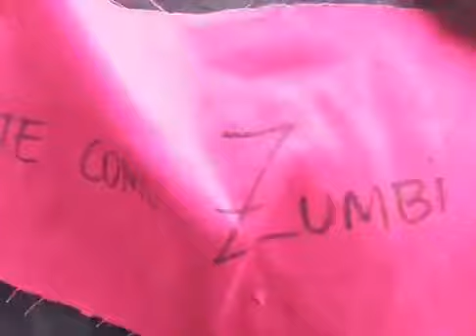ESCRACHO A BOLSONARO E DAMARES NO BLOCO ANO PASSADO EU MORRI MAS ESTE ANO EU NÃO MORRO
AO VIVO BLOCO ANO PASSADO EU MORRI MAS ESTE ANO EU NÃO MORRO EM SÃO PAULO.